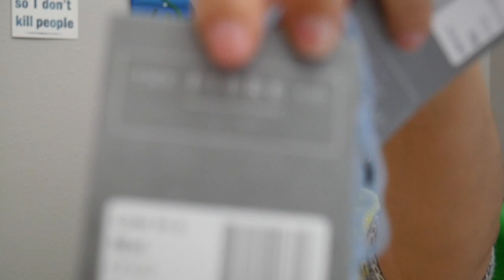crochet podcast // Episode 98 // Crochet Cardigans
Welcome to another Episode, today we will continue with part 2 of my crochet wardrobe, Cardigans.

Discount on your first monthly crate - CROCHETCAKES20
00:00 - 0:21 - Intro
00:23 - 1:56 - Welcome
1:57 - 9:03 /  A good Vintage Cardigan by Fran Morgan

9:22 - 11:30 / Crochet Flower Duster

11:40 - 14:03 / Scrap Cardigan for the oddments cardi cal

FINISHED OBJECTS:
15:24 - 16:23 / Sewn Coaster
16:29 - 17:44 / Project Bag

WIPS:
18:25 - 22:00 / Balance Shawl

22:17 - 25:00 / Open Socks
25:46 - 27:00 / Top Amelia

28:49 - 31:23 / Sweater
32:28 / Blog Posts
33:21 - 36:08 / Vanishing Fleece by Clara Parkes